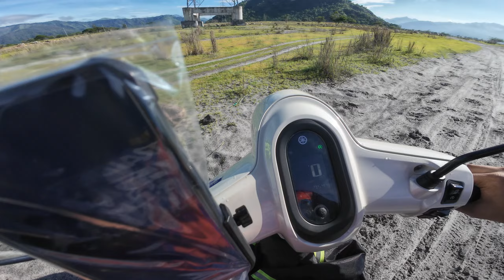MAPANUEPE LAKE RIDE | HERSHEY'S ADVENTURE | BREAK-IN RIDE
MOTORCYCLE
YAMAHA MIO FAZZIO (BRV5)

ACCESSORIES
MOTOWOLF:
MOTOWOLF Cellphone Holder Version 3

APPAREL
DRIFIT CUSTOM:
DRIFIT CUSTOM MOTO JERSEY S1 D29

IMMORTAL:
IMMORTAL Belt Bag Version 4

KOMINE:
KOMINE Gloves GK-242

Helmet:
AGV K1 Soleluna 2017
KYT TT COURSE RATTHAPARK PLAY

Helmet Intercom:
EJEAS V6 Pro
FreedConn FX